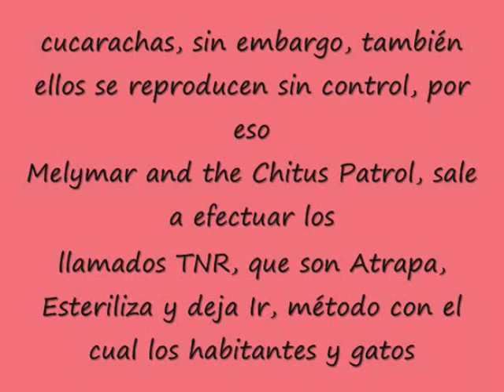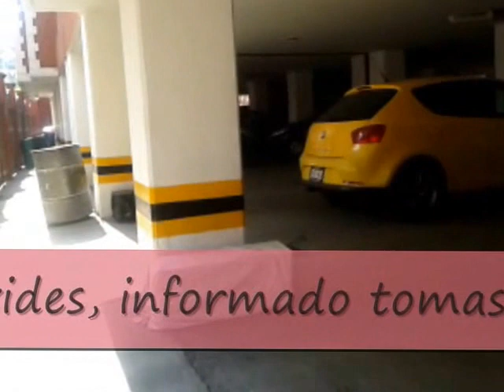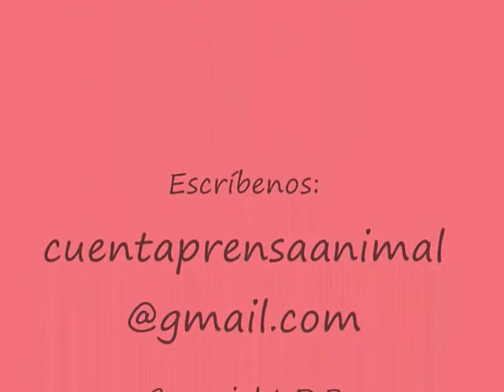Prensa Animal en el TNR de Melymar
El TNR es el único método real, efectivo y humanitario para controlar el nacimiento de gatos ferales, Melymar and the Chitus Rescue Patrol, realiza TNR para controlar la población de mininos, que a al mismo tiempo, controlan las plagas de ratas y cucarachas en las unidades habitacionales, hospitales o panteones donde viven...